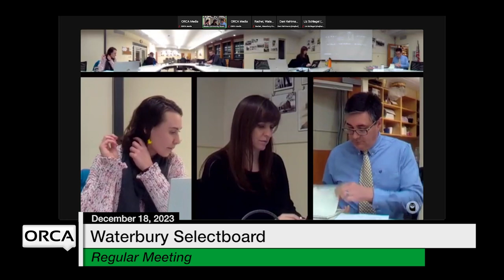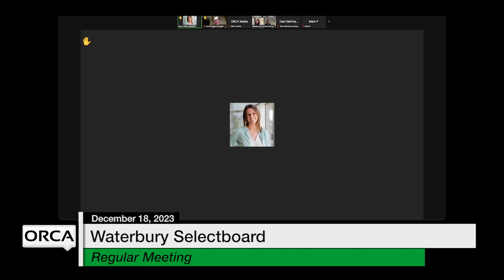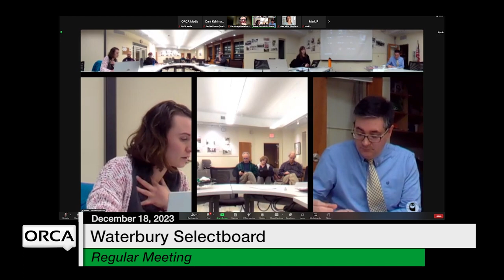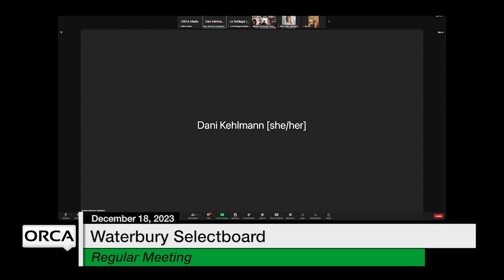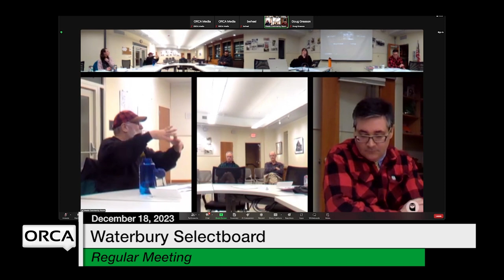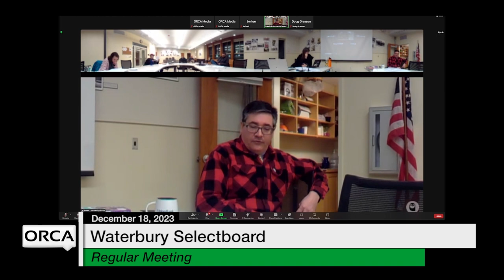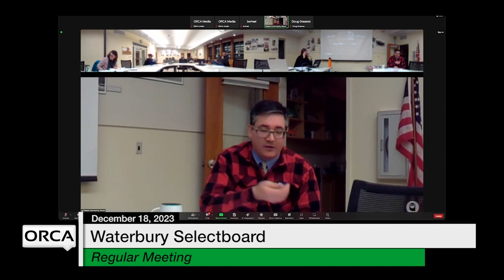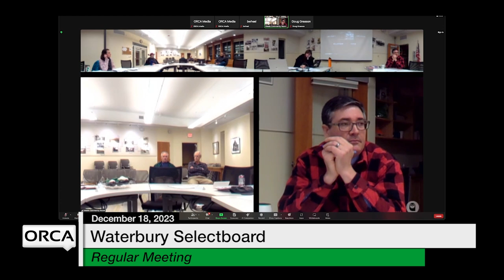Waterbury Municipal Meeting - December 18, 2023 - Selectboard